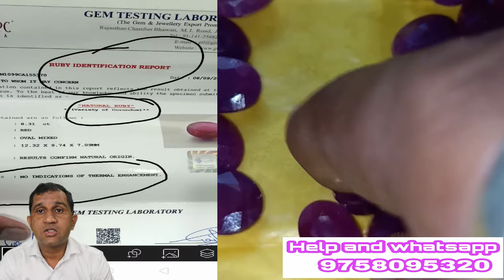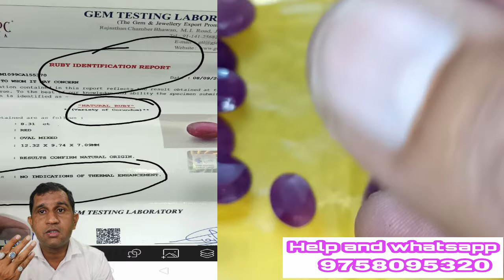Natural Mozambique ruby gemston No treatment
नमस्कार प्रिय मित्रों प्रस्तुत वीडियो में मैंने मोजांबिक का नेचुरल रूबी दिखाया है और इस पत्थर की खासियत यह है कि यह नो ट्रीटमेंट है इसमें किसी प्रकार का कोई छोटा बड़ा ट्रीटमेंट नहीं होता बहुत ही शानदार रतन है आप सभी प्रकार के रत्नों की खरीदारी के लिए और ज्योति चला के लिए मुझे व्हाट्सएप पर मैं अपनी जन्मपत्री भेज सकते हैं और कॉल कर सकते हैं मेरा फोन नंबर या व्हाट्सएप नंबर 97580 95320